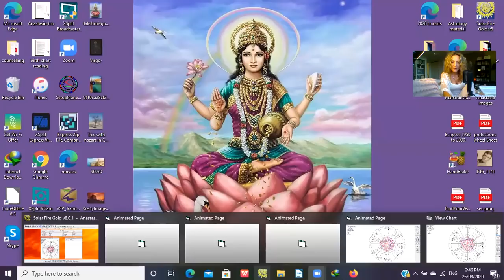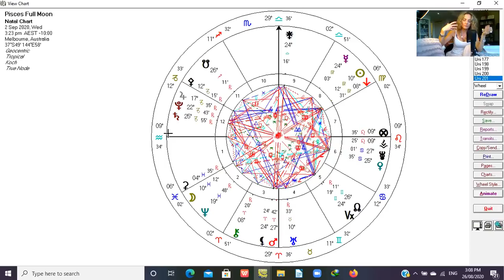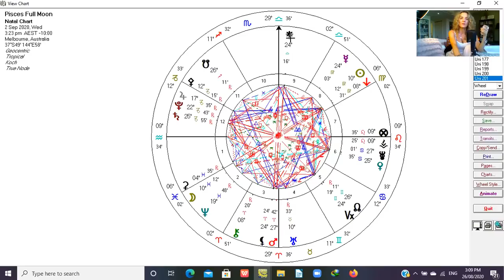Full Moon In Pisces With Ceres 1st September 2020 Goodbye to Illusions | Embodying A New Reality.